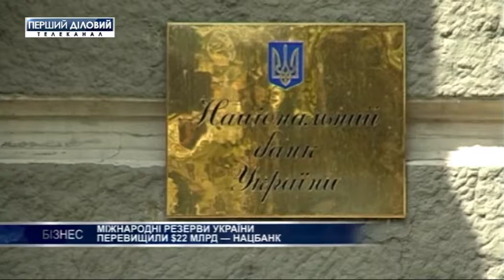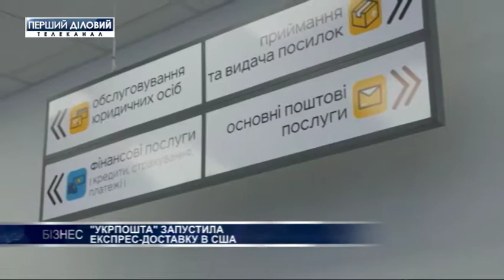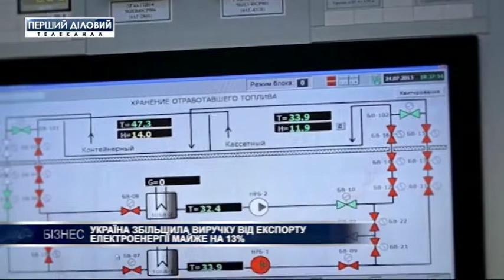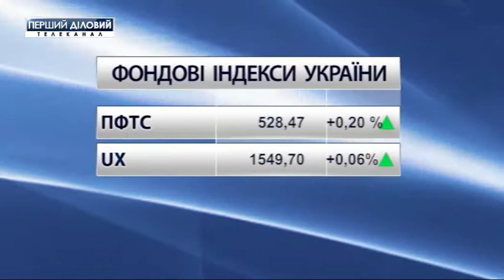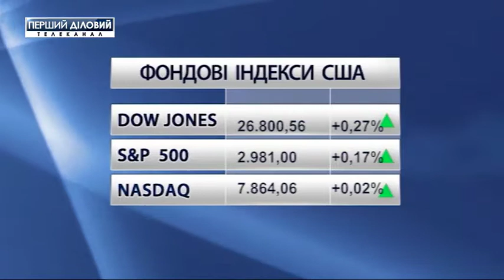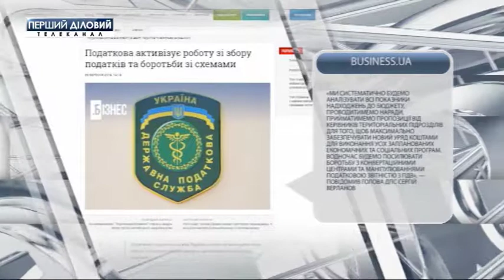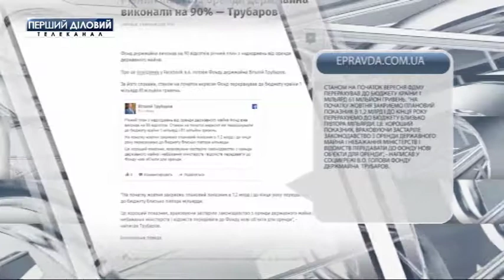Выпуск новостей за 19 сентября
Международные резервы Украины превысили 22 млрд. долл.
Банки могут обслуживать украинцев по заграничному паспорту.
"Укрпочта" запустила экспресс-доставку в США.